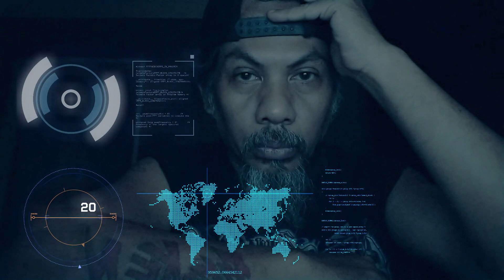Message from Antiroxta Artwork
jom tunaikan TANGGUNG JAWAB kita bersama

STAY HOME